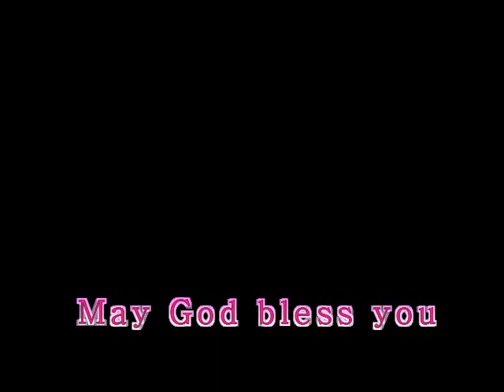Matu, Bethel Child's Centre School, Malaysia 2016